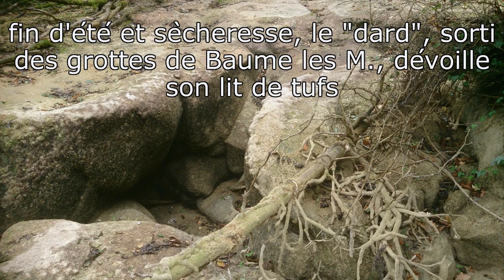Baume les Messieurs : Dard sec